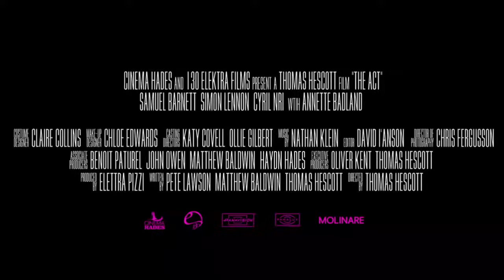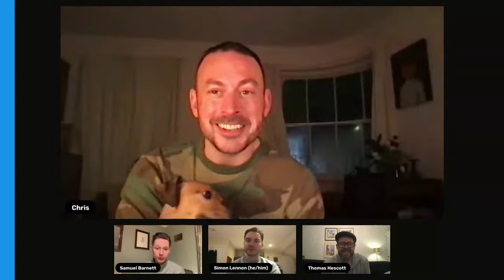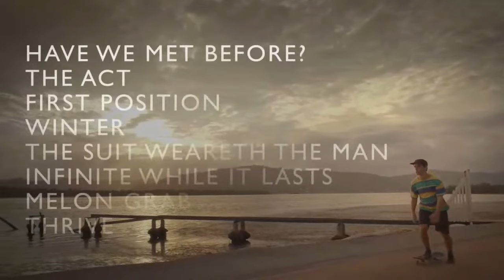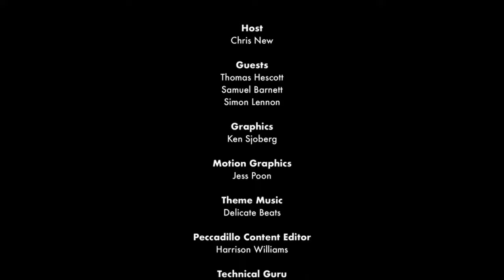PECCADILLO SOFA CLUB 2.06: BOYS ON FILM - THE ACT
On Wednesday, January 18th, THE ACT director THOMAS HESCOTT and actors SAMUEL BARNETT and SIMON LENNON will join us on the sofa for a live Q&A hosted by CHRIS NEW (WEEKEND).

Watch the film as part of the BOYS ON FILM 22: LOVE TO LOVE YOU collection (available Worldwide) on Peccadillo on Demand then tune into Peccadillo Sofa Club on Wednesday from 7:30 pm (UK time)

The Act dir. Thomas Hescott
It’s 1965, the eve of decriminalisation for acts of male homosexuality. We meet Matthews, a young gay man at odds with the world and his own sexuality, as he discovers love, sex and a family in the back alleys of Soho.

Peccadillo Sofa Club is supported by the BFI, awarding funds from the National Lottery.